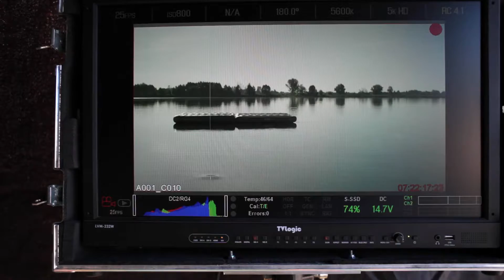Heyah Kiss &amp; Heyah Octopus Making of